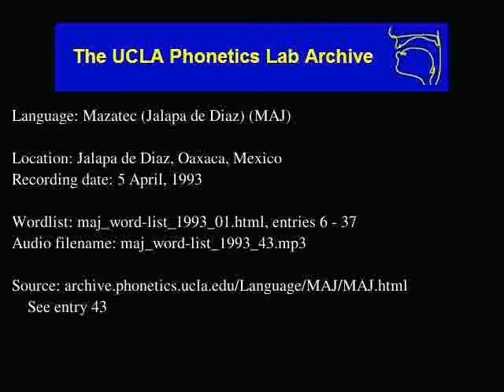Jalapa De Díaz Mazatec audio: maj_word-list_1993_43